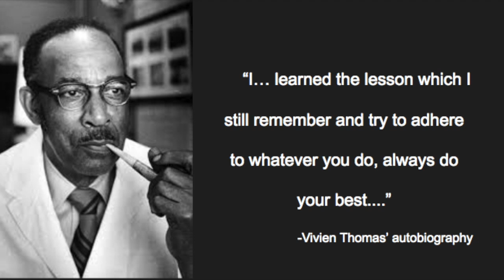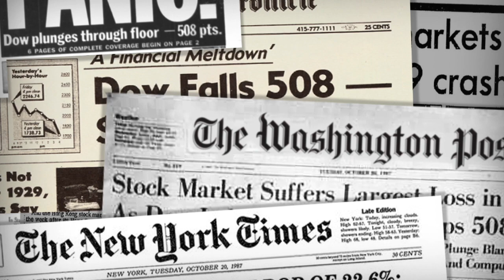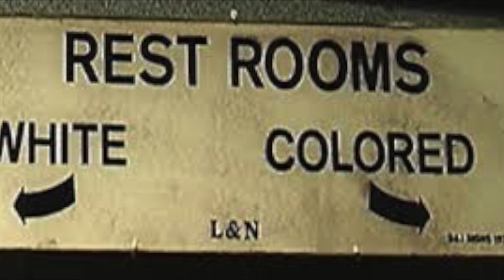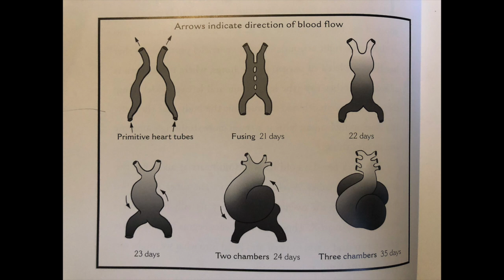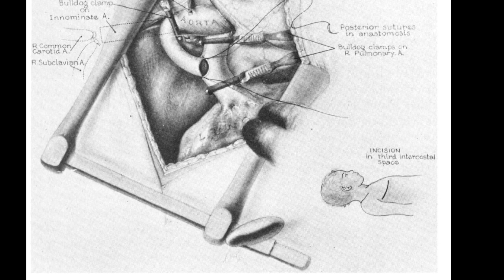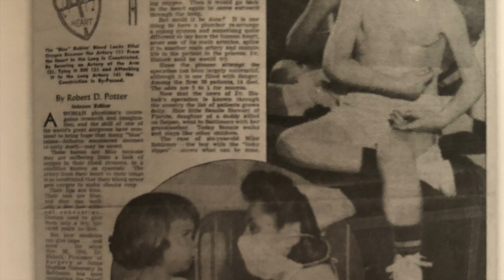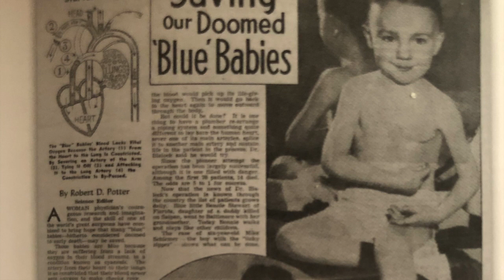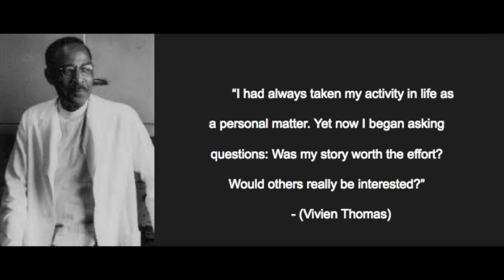Vivien Thomas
This video is about Vivien Thomas